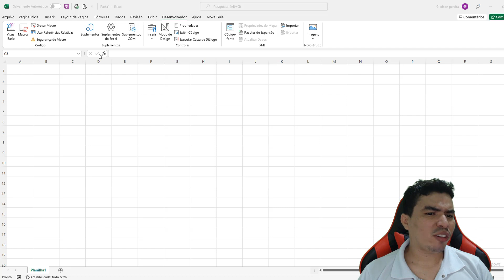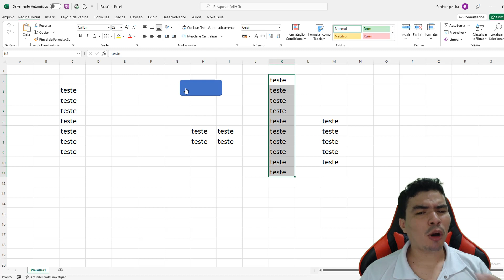Selection Cells Value como Usar no VBA, Escrever em Varias celulas de uma unica vez com VBA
Nesse video ensino como Selection Cells Value como Usar no VBA, Escrever em Varias celulas de uma unica vez com VBA, aprenda e adapte aos seus projetos.

▶ Gp. Whatsapp Vip Prog. Excel VBA (APOIO AO CANAL)

OBS: ao iniciar o canal, você tem acesso ao nosso grupo vip no Whatsapp, suporte para tirar dúvidas sobre vídeos do canal e acessar vídeos exclusivos do canal, sem falar que pode baixar todos os arquivos que constroem no canal ou o melhor de tudo terá acesso a todo o material do curso de Excel VBA Módulo 3. SEJA UMA APOIADOR POR R $ 10,00 (mensais) e se destacar no mercado de trabalho .
Bons estudos,